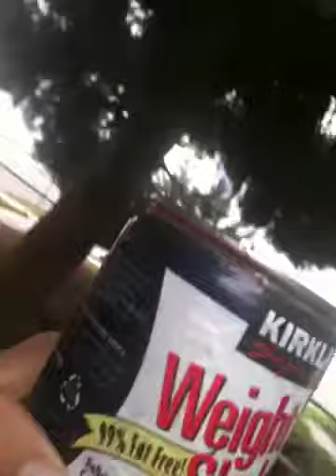Drinking Expired stuff.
Matt & Ubie attempting to drink a Weight loss shake that Expired Dec/3/2005 Nasty!!!